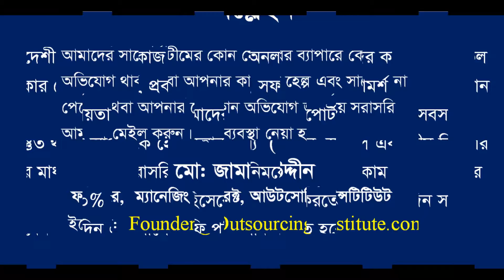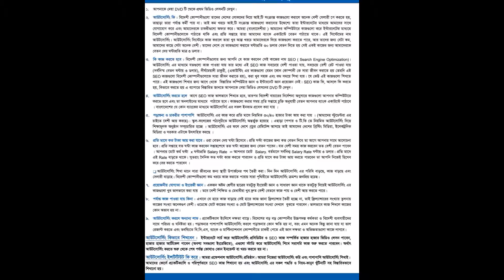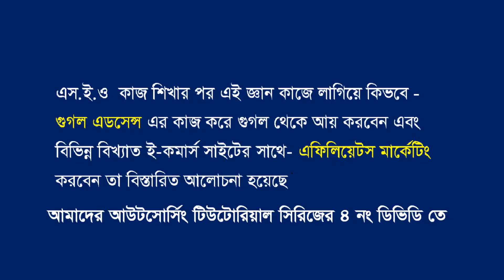Lesson 0: Total guidline of this corse